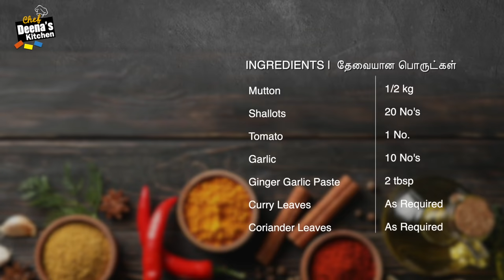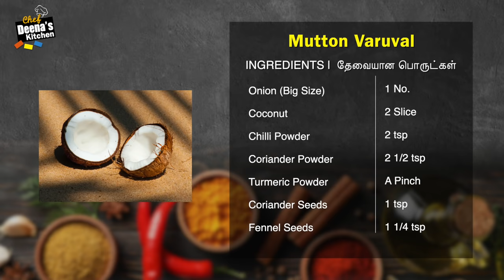Mutton Varuval Recipe in Tamil | How to Make Mutton Fry | CDK 511 | Chef Deena's Kitchen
Mutton Varuval

Fennel Seeds - 1 1/4 tsp